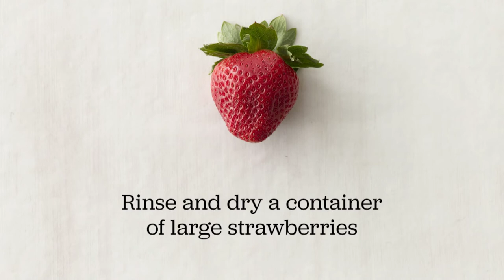How to Make Dipped Strawberries "Carrots"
Watch this step-by-step video and learn how to transform regular old strawberries into springtime "carrots" for you favorite little bunnies.